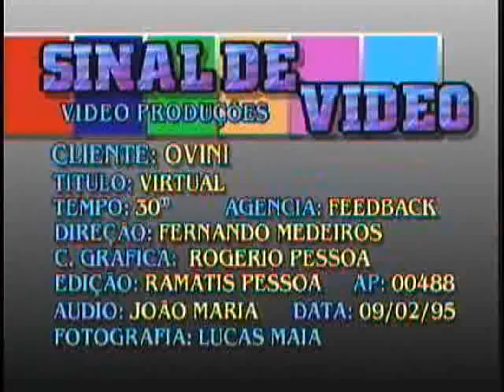Alguns comerciais dirigidos por Fernando Medeiros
Pequena coletânea de comerciais de diversas épocas, dirigidos por Fernando Medeiros.